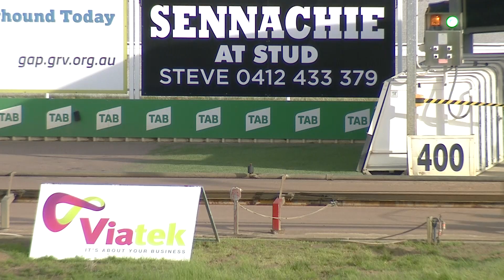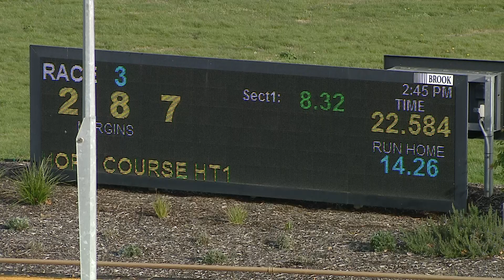WGL THU 02 JUN 22 R3